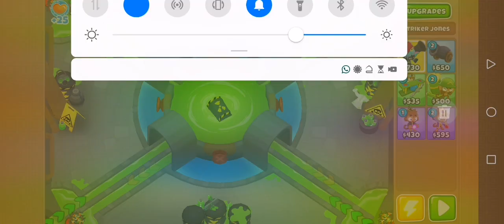BTD6 - Odyssey Event Hard - Commander in Action - Island 5 Spillway - Epic Victory - V22.2